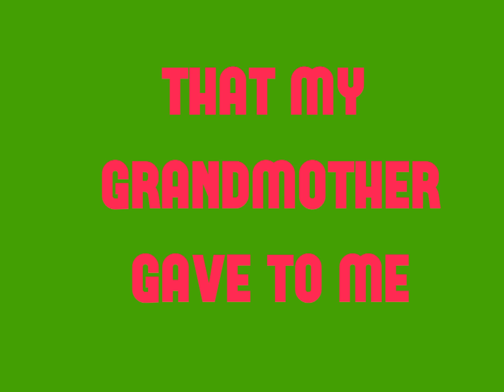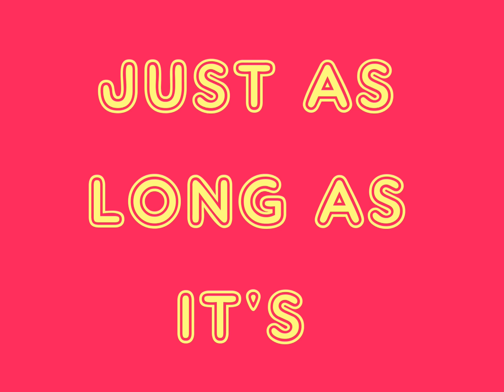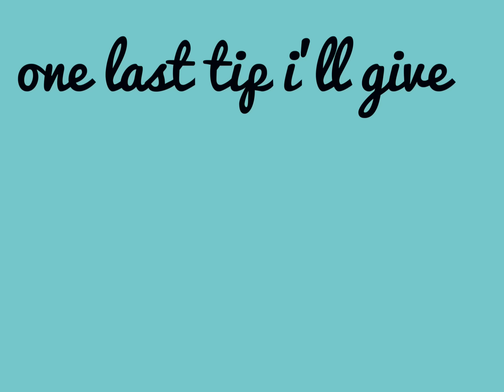"Pie" by Debi Smith with Doc Watson, Billy Kemp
"Pie" by Debi Smith (writer, vocalist) with Doc Watson, Billy Kemp. RIP Doc Watson, a great musician and inspiring man, who passed away May 29th, 2012.    Video by Deirdre Flint.  Song based on the writings of Debi's grandmother, Ruth Morgan Smith:  "Look Up at the Hawks," a Nebraskan dusbowl diary. Recording and Song copyright Degan Music, ASCAP.